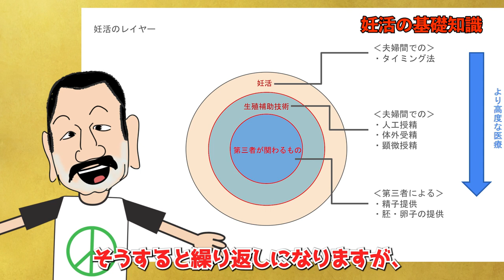【男の妊活】妊活の基礎知識〜段階について〜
‹今回の動画›
妊活は、自然な妊娠ではないというイメージがある。そこは賛否其々一人ひとり感じ方が違うのは当然だし。否定するものでもない。ただだからといって、社会的になにか差別のようなものがあってはいけないというお話です。

‹動画で紹介した本›
『生殖技術と親になること――不妊治療と出生前検査がもたらす葛藤』（みすず書房）柘植あづみ 著

‹参考›
生殖技術と親になること――不妊治療と出生前検査がもたらす葛藤
柘植あづみ (著)　みすず書房

４０歳で結婚。妻も同じ年。
４１歳から妊活を始めました。
４回目の人工授精で子を授かりました。（６回目だと思っていたが妻に確認したら４回目でした）

２年間の不妊治療の末２人目は諦めました。